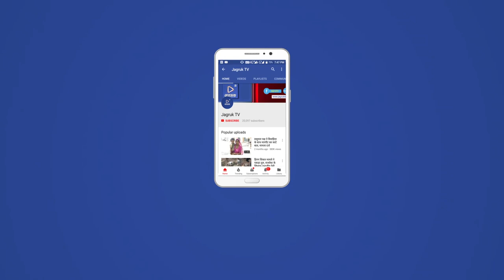JAGRUK TV : भीनमाल : जागरूकता कार्यक्रम और विचार गोष्टी आयोजित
स्वस्थ शरीर मे ही स्वस्थ मस्तिष्क का निवास-प्रधान

भीनमाल-नेहरू युवा केंद्र एवं विधिक सेवा तालुका समिति के संयुक्त तत्वावधान में निकटवर्ती जुंजाणी गांव में जागरूकता कार्यक्रम एवं विचार गोष्ठी का आयोजन किया गया । कार्यक्रम के मुख्य अथिति धुखाराम राजपुरोहित प्रधान भीनमाल थे। विशिष्ट अतिथि के रूप मेंनिर्भय चौधरी इफको अधिकारी। कार्यक्रम की अध्यक्षता सरपंच रमियाराम भील ने की । मुख्य वक्ता के रूप में वसीम खान एजुकेट बीईओ भीनमाल, गोपाराम मेघवाल कोऑपरेटिव बैंक सुपरवाइजर, अशोक दवे विधिक जानकर, बनवारीलाल वर्मा प्रधानाचार्य, जितेन्द्रसिंह मंडलावत एडवोकेट व दीपकज एडवोकेट  मौजूद थे ।